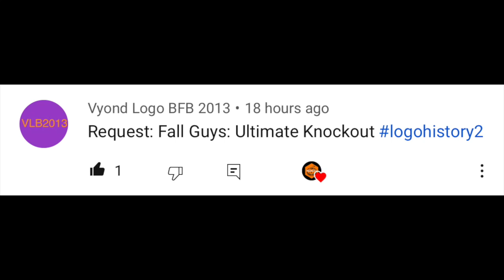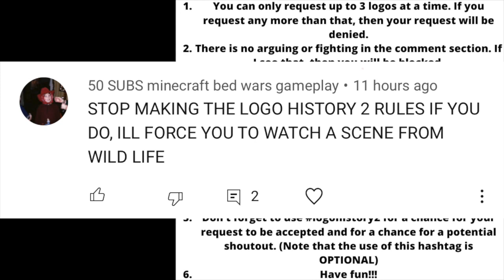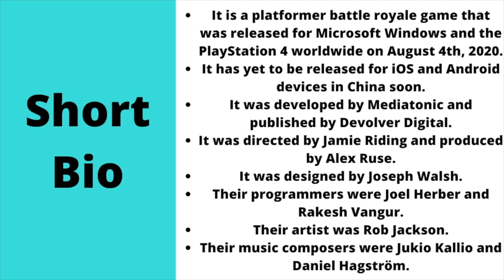Logo History 2 #208: Fall Guys: Ultimate Knockout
Hello YouTube!!! Welcome to Logo History 2! For this episode, we are taking a look at Fall Guys: Ultimate Knockout! Anyways, enjoy!!!

TIMESTAMPS:
0:00 Introduction
0:53 Short Bio
1:32 The History
1:58 Conclusion